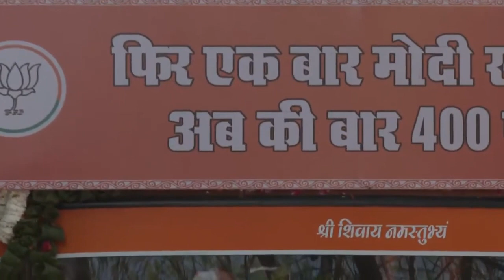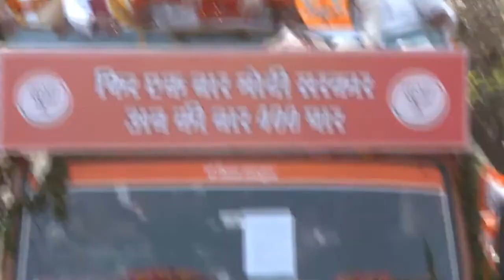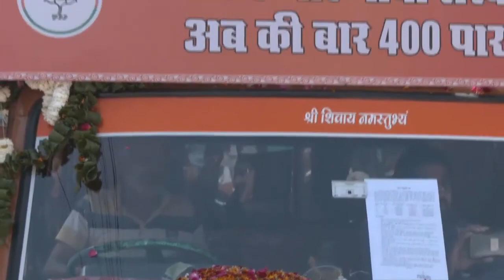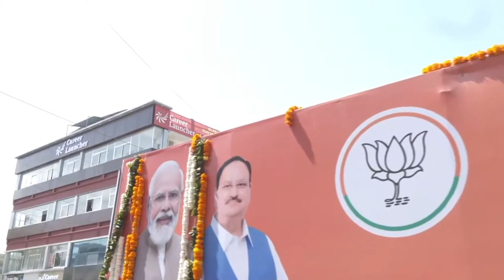BJP National President Shri JP Nadda's roadshow in Haridwar, Uttarakhand Lok Sabha Election 2024